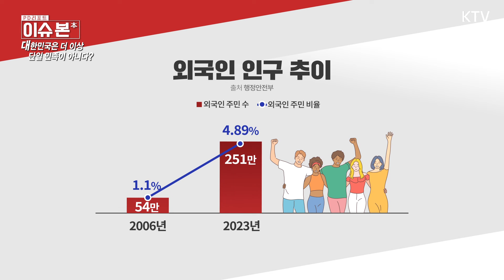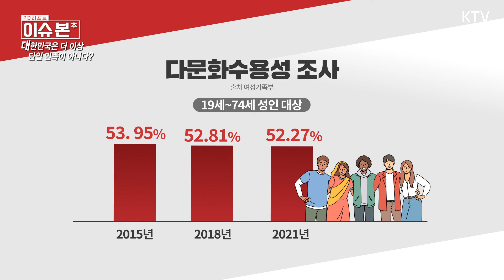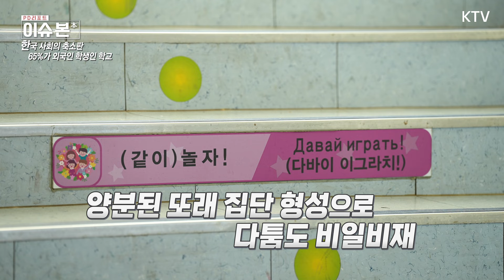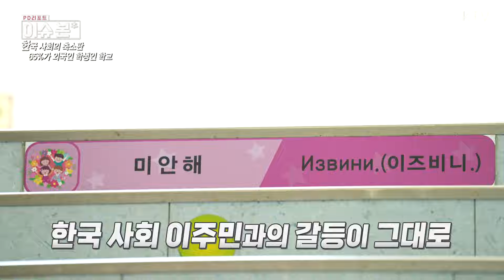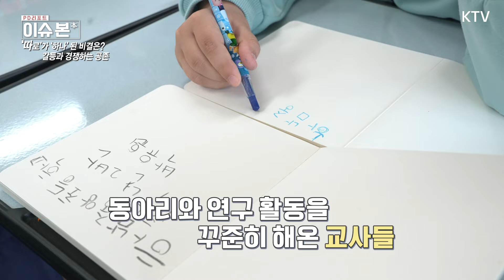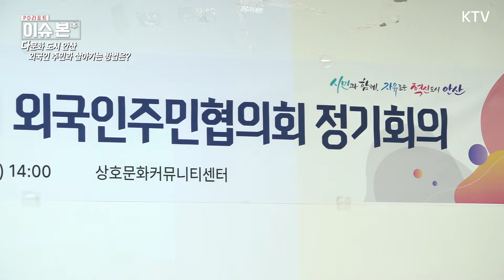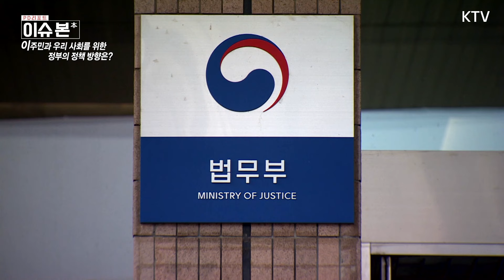저출산 시대 외국인 주민 정책의 변화 [PD리포트 이슈 본(本)]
한국 사회가 저출산과 인구 감소에 따른 문제에 직면한 가운데, 대안으로 제시 되고 있는 ‘이주민 인구’. 대한민국은 외국인 인구가 250만 명을 넘어 다인종 국가에 진입했다. OECD에서는 외국인 비중이 인구의 5%를 넘어서면 '다인종·다민족 국가'로 규정하는데, 우리나라도 '외국인 5%'를 넘어선 것. 하지만 우리 사회의 이주민에 대한 정책은 물론, 인권감수성과 문화감수성, 사회통합의 역량에 대해서는 여전히 우려의 목소리가 작지 않은 상황. 이에 정부도  ‘이주민 자치참여 제고 특위‘를 출범하는 등 이주민의 지역사회 참여 방안 모색을 위해 다양한 논의를 진행 중이다. 과연 우리가 이주민들을 우리의 이웃으로 받아들여 함께 살아갈 수 있는 방법은 무엇일까. PD리포트 이슈본에서 조명해본다.